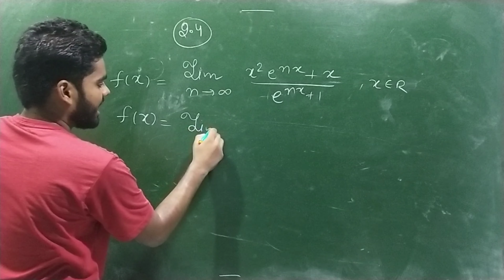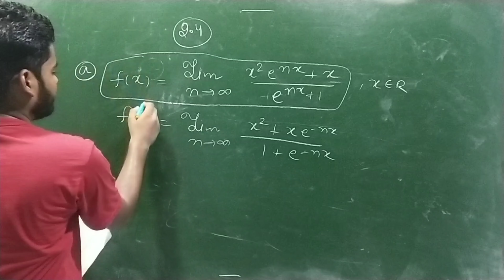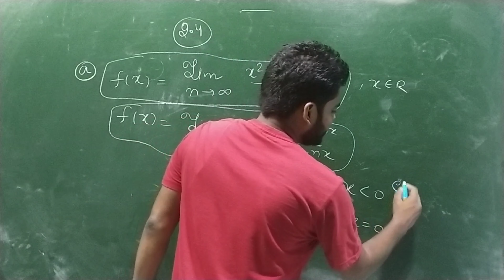NBHM MSC 2018 SOLTUIONS || QUE NO 2.4